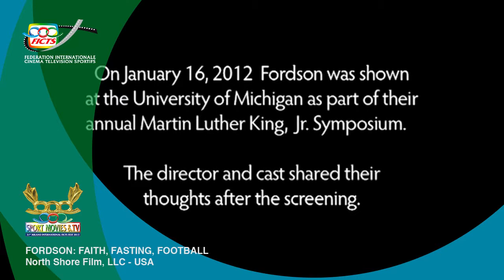FORDSON FAITH, FASTING, FOOTBALL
A maily-Arabic team looking for the American Dream / Una squadra a prevalenza araba alla ricerca del Sogno Americano (North Shore Film, LLC - USA)